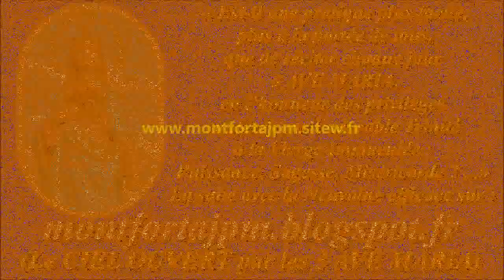La CROIX : 1-Les souffrances de Marie au pied de la Croix (cantique de St Louis-Marie de Montfort)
Compositeur-interprète : Gilbert Chevalier (aveugle) / 1980

1- Contemplons Marie affligée
Près de la Croix du Sauveur :
Voyons sa sainte âme percée
Du tranchant d’une vive douleur.
10- Faites-nous part de vos souffrances
Ô Mère du bel amour,
Afin d’expier nos offenses,
Et pour vous rendre quelque retour.
PAROLES avec les autres cantiques sur les douleurs de Marie,

Gilbert Chevalier
l'Aveugle-Vendéen
(31/10/2014)